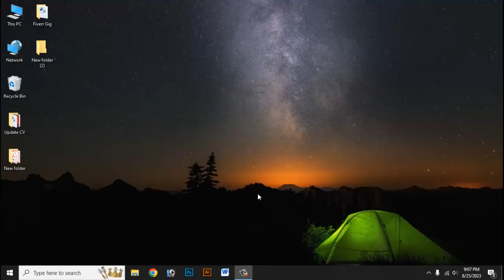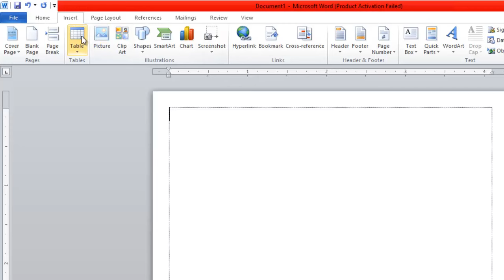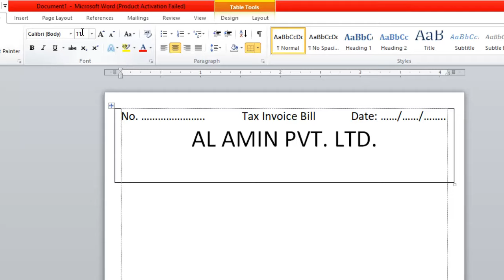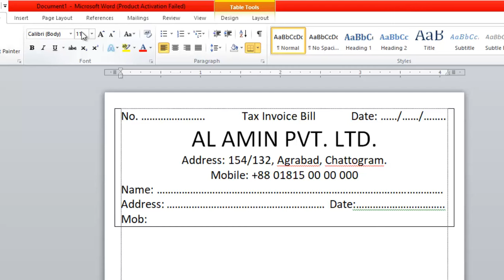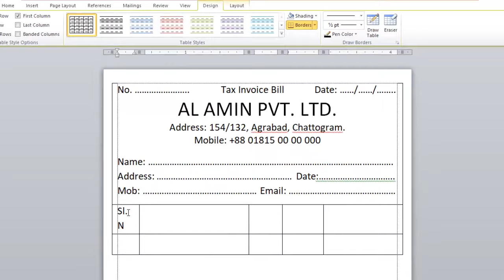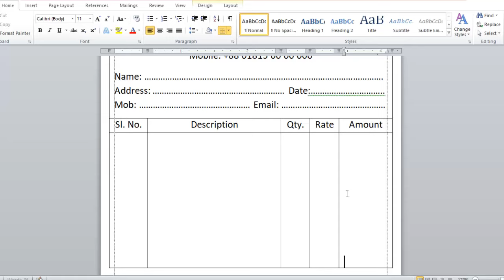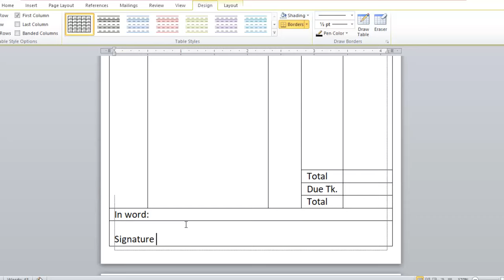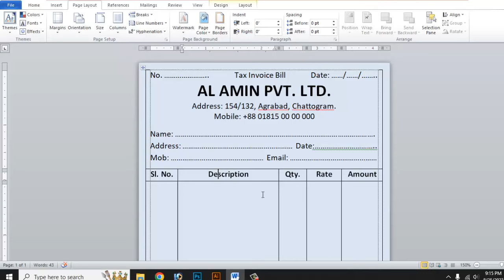How to make Bill Book in MS Word || Cash Memo || Invoice in MS Word Design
In This Tutorial, How to Make a Printable Cash Memo, Bill Books, Invoice in MS Word. If you watch the completed video you will definitely know how to make a bill book.